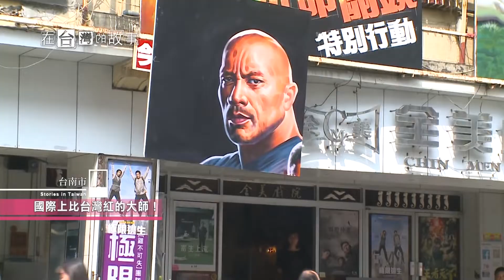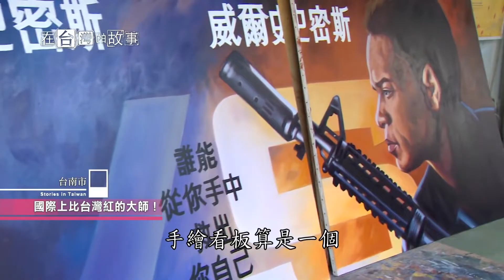讓GUCCI邀請、漫威MARVEL導演驚艷的國寶電影看板手繪大師顏振發【在台灣的故事 台灣之光達人誌】